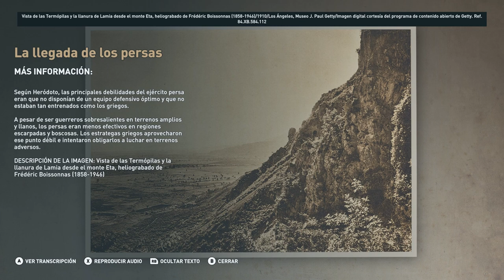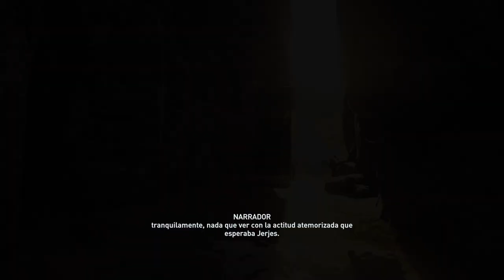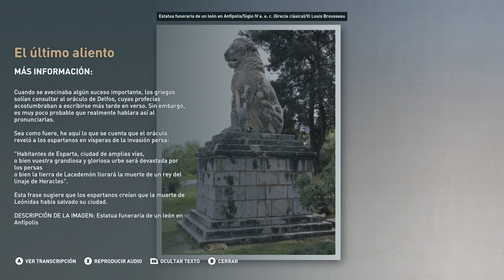La batalla de las Termopilas - Discovery Tour Parte 19 - Assassin's Creed Odyssey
La batalla de las Termopilas - Discovery Tour - Assassin's Creed Odyssey